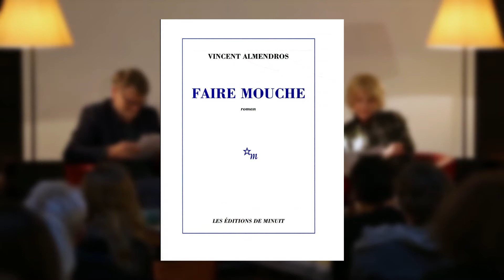Faire Mouche - Lecture Prix Orange du Livre 2018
C’est dans le cadre du Reid Hall à Paris, le 16 mai 2018, que les comédiens Fanny Cottençon et Nicolas Pignon ont fait une lecture à voix haute d’extraits choisis des six romans finalistes du Prix Orange du Livre 2018.
Voici "Faire mouche", de Vincent Almendros,  (Editions de minuit), lu par Fanny Cottençon.
pour tout savoir sur les finalistes et voter jusqu'au 30 mai 2018.